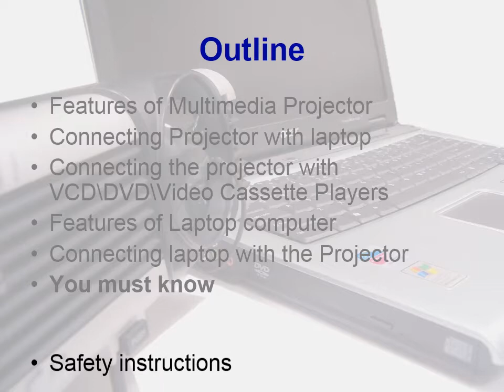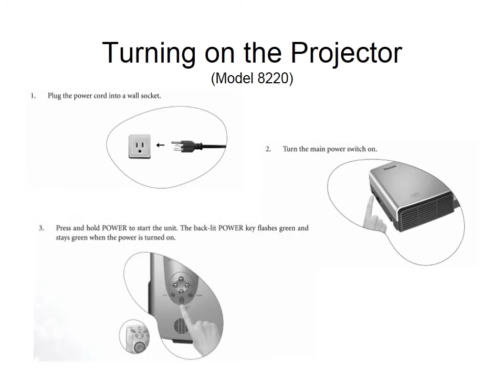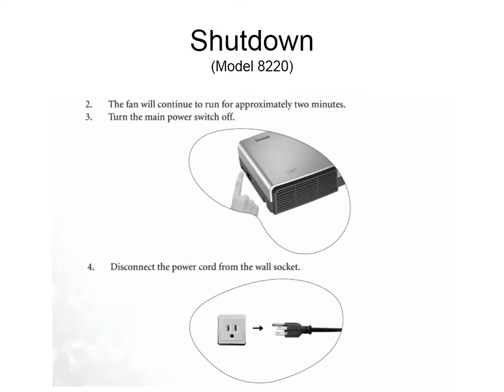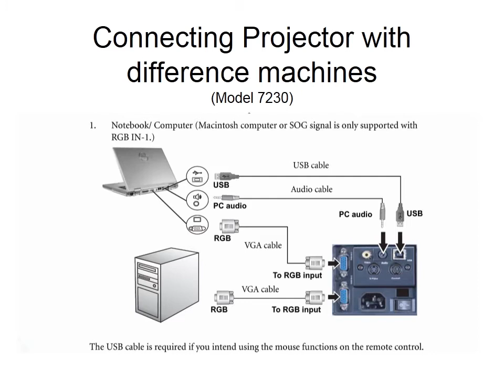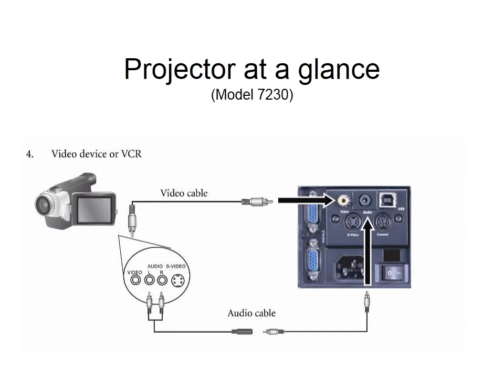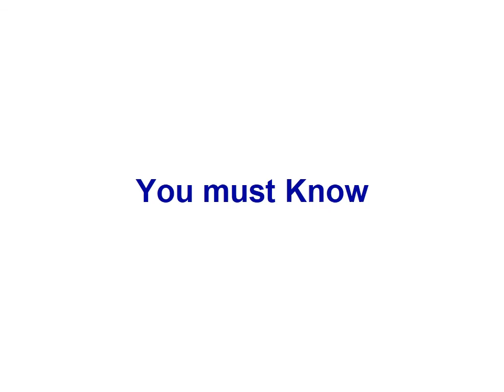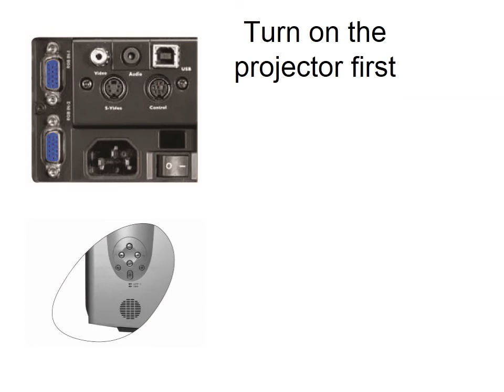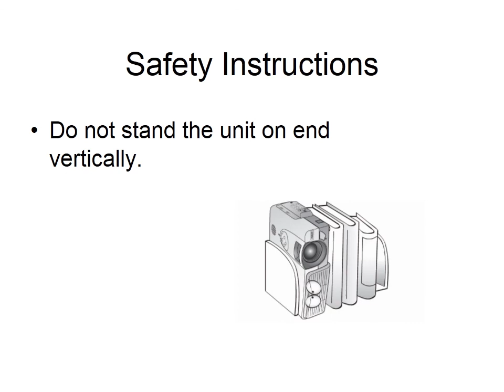How to Use MMP & Laptop in Presentation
Use of Multimedia and Laptop Together ...